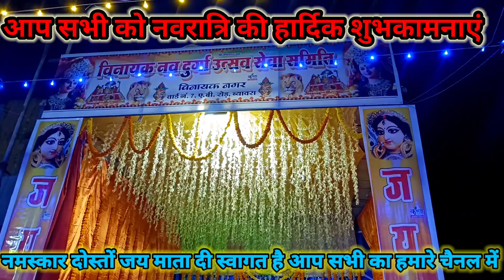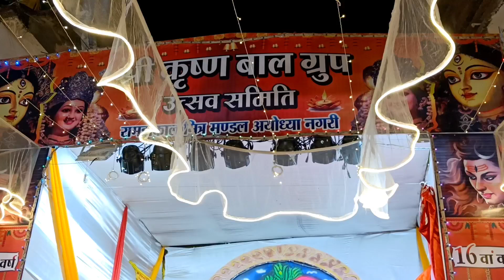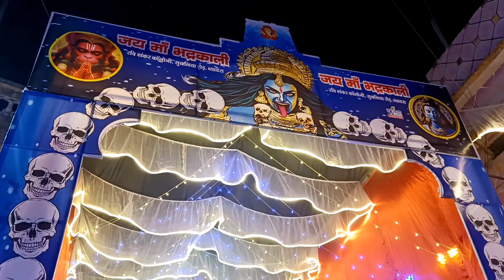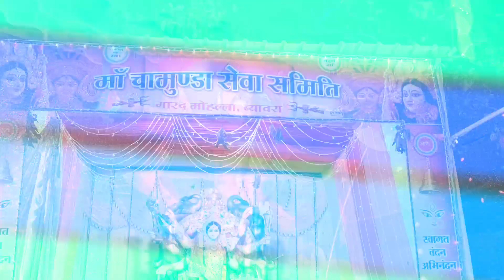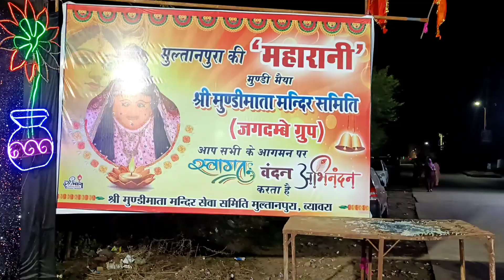आइए आज आपको करवाते हैं मैया जी के विभिन्न रूपों के दर्शन।। Navratri Jhanki Darshan Biaora.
Navratri Jhanki Darshan Biaora Jhanki Darshan Biaora Jila Rajgarh Mata Ki Jhanki Darshan Biaora#Navratri